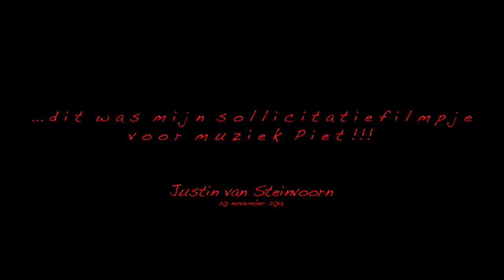Justin solliciteert als Muziek Piet!!!